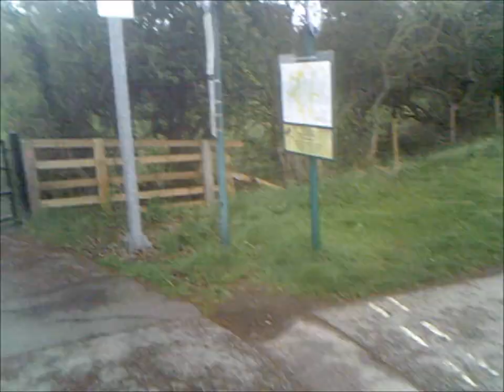York Uni - Fulford Road, avoiding Broadway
One of the worsts bit of road in my opinion (for the standard of driving) is the stretch of road this avoids (Broadway in Fulford and Heslington Lane).